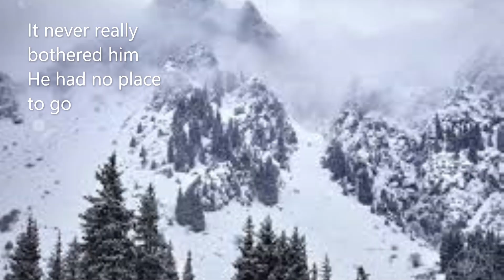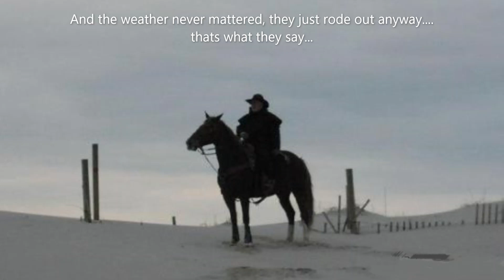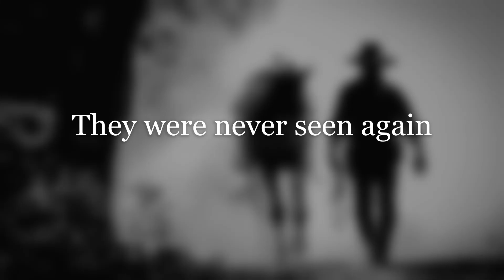He Rode The Finest Horse (an original song by Jeff LeVine)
I wrote this song many years ago and never played it with anyone around.  The song depicts the lasting relationship that "horse people" have with their horses. It is a reflection of the relationship that I have had with my horse Chicane. She is pictured in the pictorial essay a few times and thru the instrumental part of the song. I hope you enjoy listening.

You can hear other original songs of mine and some raw (non-studio/solo)  versions of both original music and covers here on my YouTube Channel "JL Acoustic Performances"